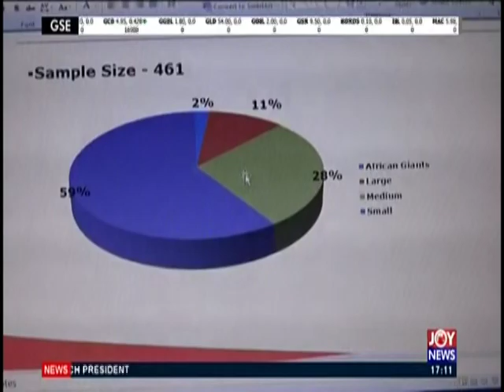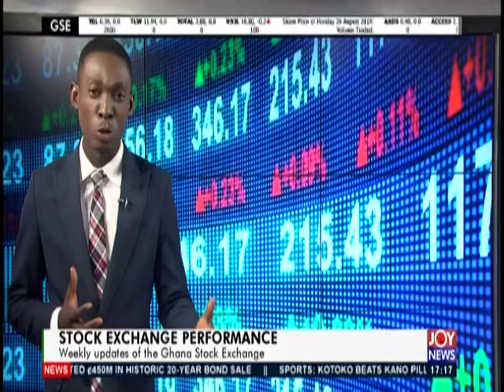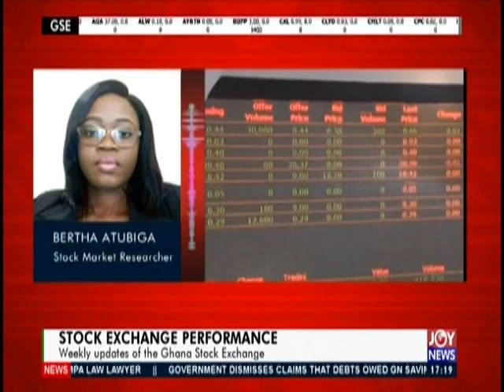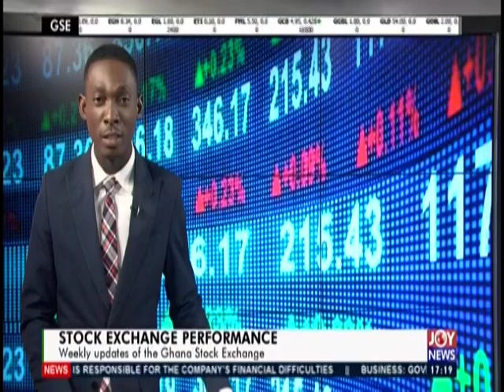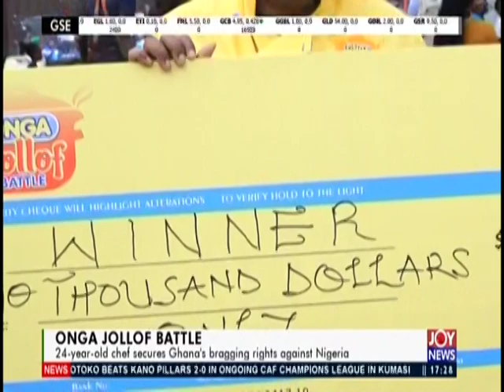Business Live on JoyNews (26-8-19)